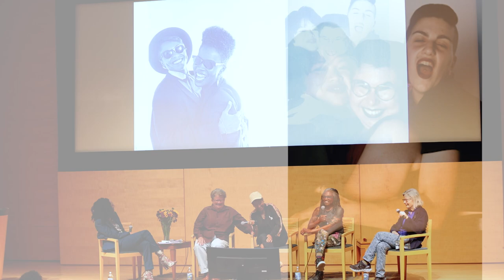Remembering Club Q: Panel - National Queer Arts Festival 2023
Remembering Club Q is a two-part event that honors and celebrates San Francisco’s famed 90’s queer women’s monthly dance party through film and archival photos, a panel, and an afterparty! There will be a panel at Kornel Theatre at the Main Library in San Francisco featuring Club Q founder and legendary DJ, Page Hodel, choreographer, Richelle Donigan, and other special guests. Get your dance on at the after party hosted by Strut that follows this event in the Castro. These events are hosted and curated by local artist, tanea lunsford lynx.

This event listing ONLY grants you admission to the panel event. Please reserve a separate ticket to the afterparty event, and arrive on time to the panel to guarantee your spot.

tanea lunsford lynx (pronouns flexible) is a fourth-generation Black San Franciscan on both sides. tanea is a writer, educator, and cultural worker. She is Chair of the Spoken Arts Department at Ruth Asawa School of the Arts and teaches Social justice and Ethnic Studies classes at City College of San Francisco. They have more than 10 years of experience as a performing artist and curator. You can find their work online at tanealunsfordlynx.com.